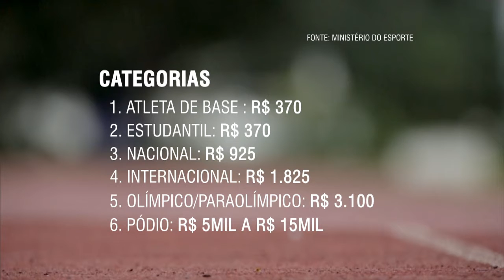Programa Bolsa-Atleta apoiou quase 7 mil competidores olímpicos de alto rendimento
NBR NOTÍCIAS - 04.08.15: O Bolsa-Atleta é o maior programa de patrocínio individual para atletas no mundo. O programa federal patrocina os atletas com alto rendimento que atingem bons resultados nas competições nacionais e internacionais de sua modalidade. São ofertadas pelo Ministério do Esporte bolsas em cinco categorias,  Atleta de Base, Estudantil, Nacional, Internacional e Olímpico/Paraolímpico.